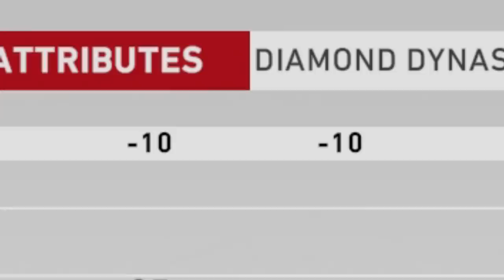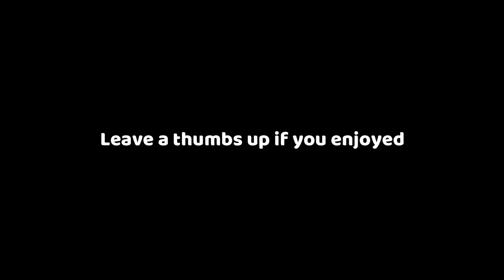I'M DETERMINED TO DO THIS...MLB THE SHOW 20 BATTLE ROYALE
ROAD TO 12-0 HAS NEVER BEEN THIS SERIOUS...MLB THE SHOW 20 DIAMOND DYNASTY GAMEPLAY.